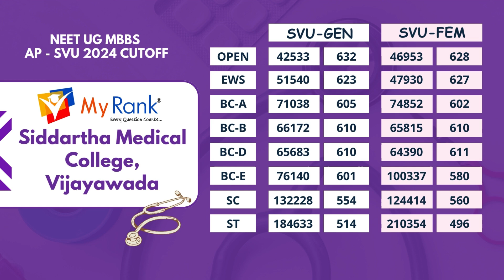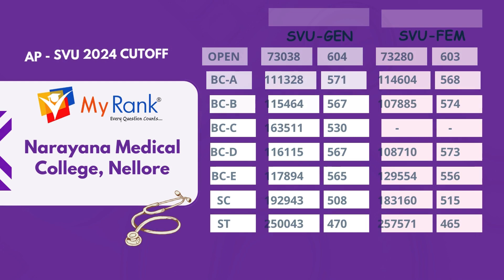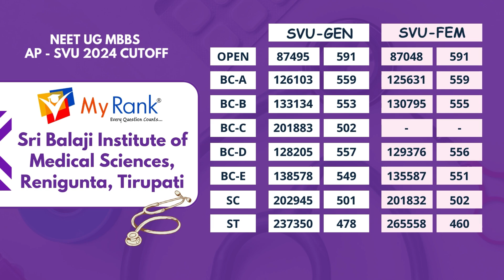NEET UG 2024: SVU Region A Category MBBS Cutoff (Govt & Pvt Colleges) | Andhra Pradesh | MyRank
📢 SVU Region A Category NEET UG 2024 MBBS Cutoffs Now Available!

This video presents college-wise and category-wise closing ranks & marks for Sri Venkateswara University (SVU) Region under A Category seats in Andhra Pradesh MBBS counseling.

🏥 Colleges Covered Include:
✅ Sri Venkateswara Medical College, Tirupati
✅ Kurnool Medical College
✅ Siddhartha Medical College, Vijayawada
✅ Government & Private Colleges in SVU Region
✅ SVIMS, Kadapa, Apollo, PES, Viswabharathi, Fathima, Santhiram, and more

📊 What's Included:

OC, EWS, BC-A/B/C/D/E, SC, ST Category Cutoffs

Gender-neutral and Female-only ranks

Govt & Pvt College-wise marks & ranks

Cutoff trend analysis for top colleges

📞 Need Guidance for Admission, Counseling, or College Selection?
📍 MyRank Education Pvt. Ltd., Hyderabad